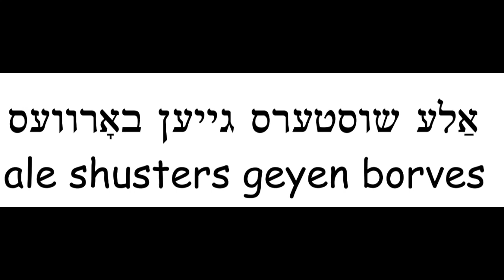Yiddish Word of the Day: Shoes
From sneakers to flip flops, as well as some good proverbs about shoemakers